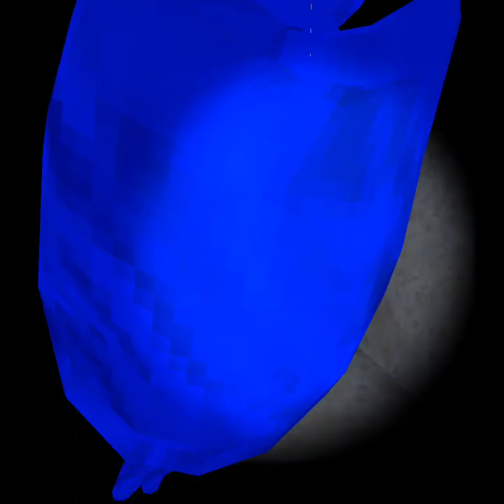Monkey marathon 2